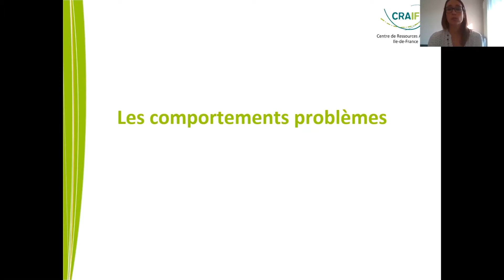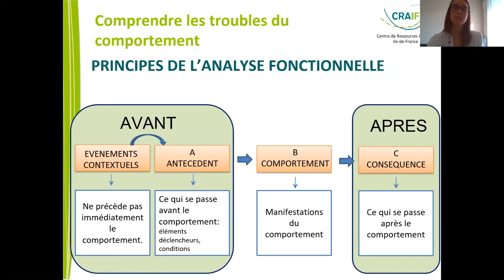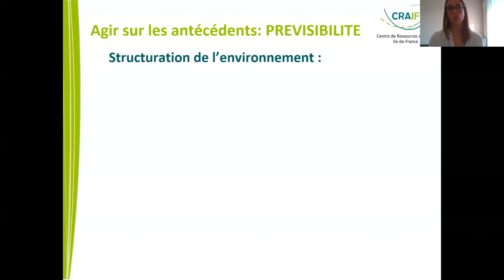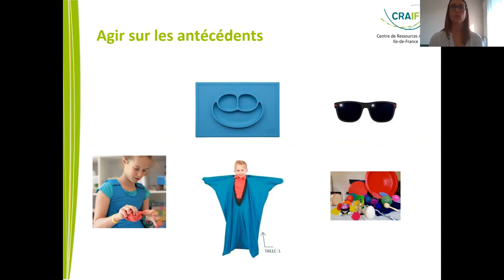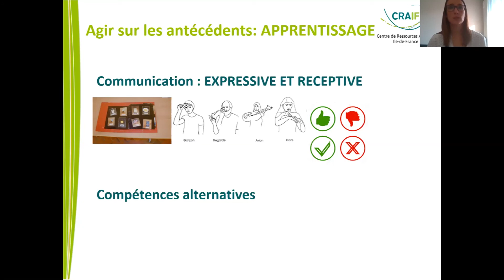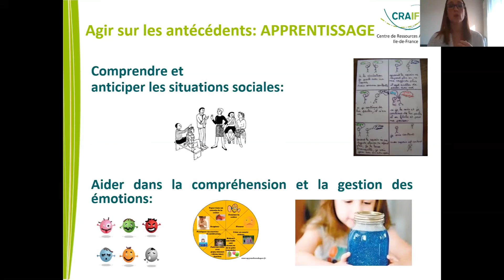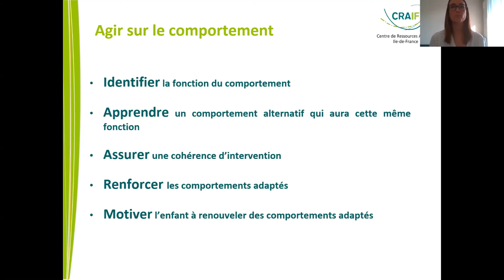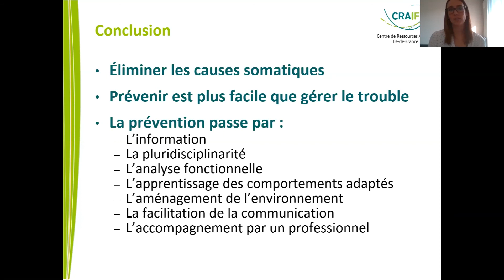Prévenir et gérer les troubles du comportement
Chapitres :

00:00 · Les comportements problèmes
04:30 · Prévenir et gérer les troubles du comportement
06:09 · Prendre en compte les événements contextuels
09:13 · Agir sur les antécédents
28:06 · Agir sur le comportement
31:40 · Agir sur les conséquences